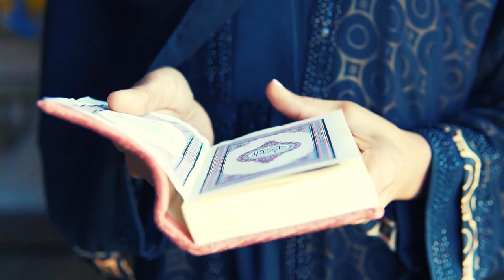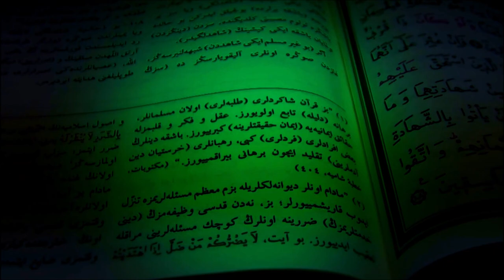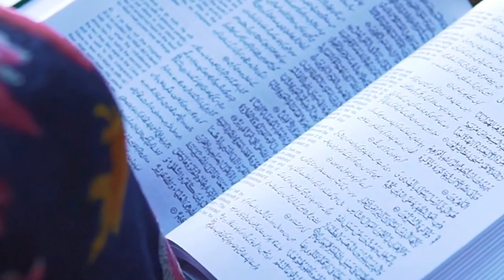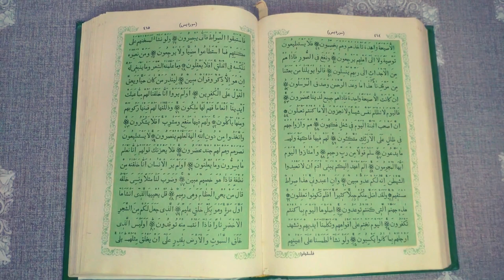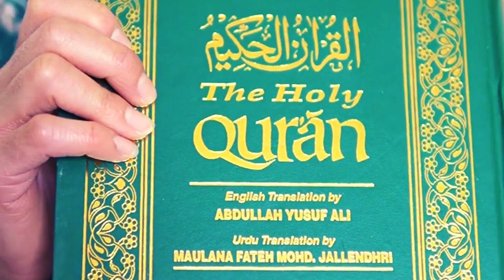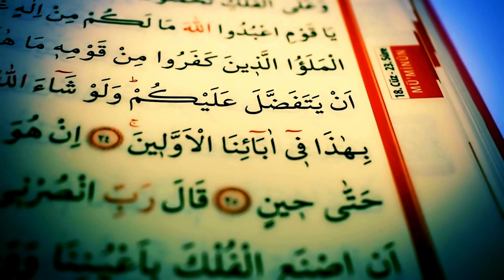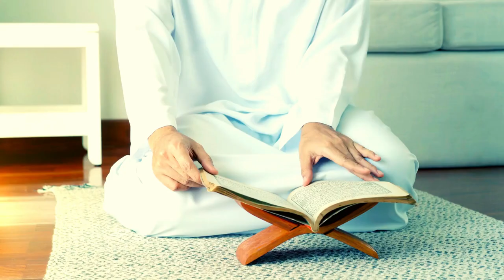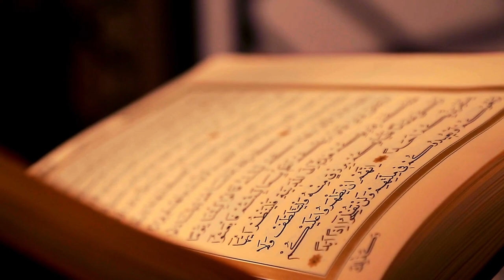"Masterpieces of Faith: Islamic Art and Architecture in 4K UHD"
Embark on a breathtaking journey through the rich tapestry of Islamic art, culture, and heritage in stunning 4K Ultra HD. Discover the profound beauty that lies within this remarkable faith.

🕌 Immerse yourself in the intricate architecture of mosques, palaces, and ancient cities.

🎨 Explore the world of Islamic calligraphy, geometric patterns, and mesmerizing mosaics.

📜 Uncover the historical significance and spiritual depth of Islamic manuscripts and artifacts.

🌟 Witness the timeless elegance of Islamic fashion, showcasing a blend of tradition and modernity.

🌅 Experience the serenity of Islamic gardens and landscapes, a testament to harmony and balance.

Join us in celebrating the elegance, beauty, and depth of Islamic culture.